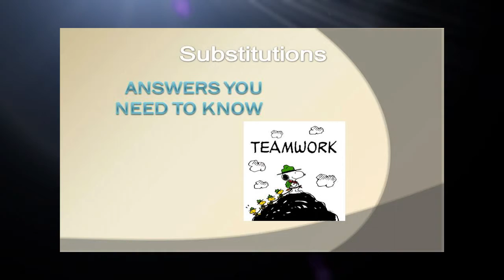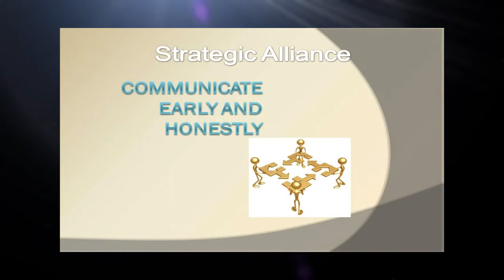Video 23 -- Senior Class Fundraiser Backorders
Video 23 of a 30 video Senior Class Fundraiser suite is provided by SIGnaShirt Specialties Promotional Fundraisers.

The perfect Senior Class fundraiser information website, for all your Senior Class Promotional Fundraiser Events!  With WHOLESALE Senior Class Fundraiser 'Custom Branded' Shirts, Craft Kits, Creativity Kits and promotional products with Your Senior Class Logo, only available here: